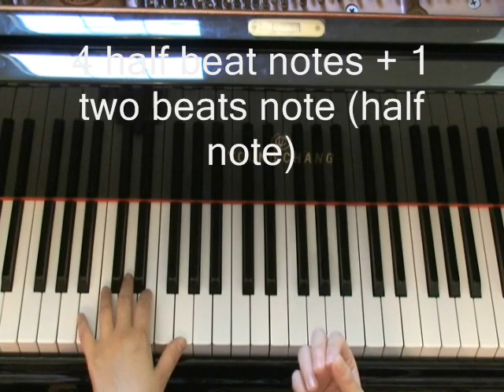How To Compose Music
In this video tutorial, Yoke Wong shows you how to compose a song by using I-vi-IV-v chord progression along with various rhythmic patterns. There are many ways to compose songs. One of the methods is to use a series of chord combination.

This method can be applied to write rap songs, love songs, classical music, or other genres.